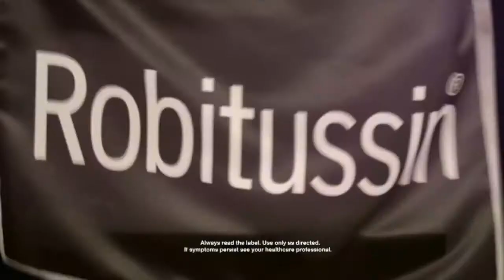Nat Harris Entertainment presents Jonas Magician Sizzle Reel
Jonas for stage and roving magic